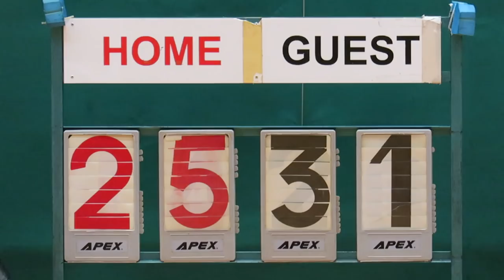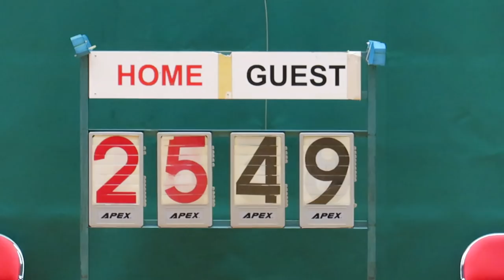元朗公立vs趙聿修(2018.2.9.元朗學界男子籃球乙組八強)精華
2018.2.9.鳳琴街體育館 16:00 元朗公立(藍) 25 : 49 趙聿修(白)